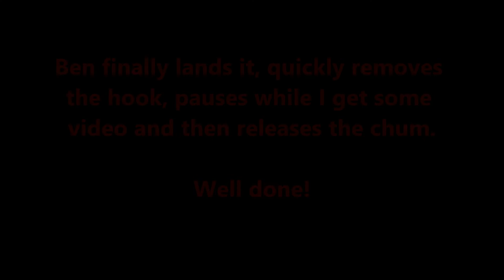Ben Battles Billings Behemoth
I was fishing just up the beach from Ben Wright and managed to get some video of him landing and subsequently releasing a chum.